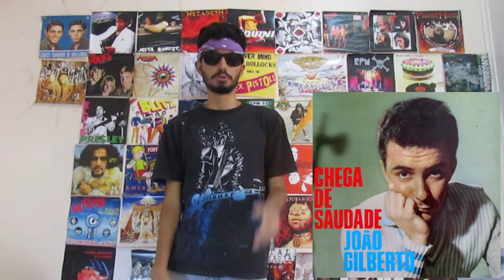AS MELHORES MÚSICAS DE CAZUZA | TOP 5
No dia em que Cazuza faria 60 anos, eu fiz um Top 5 com as minhas músicas favoritas dele.